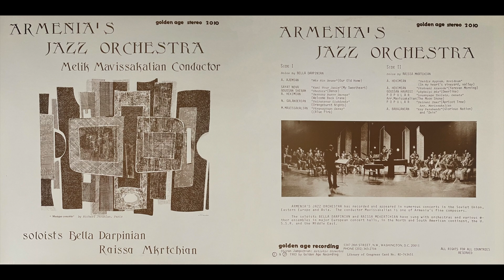Melik Mavisakalian - Yergnagouyn Gerag ("Blue Fire") [1983]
Armenia's Jazz Orchestra
Melik Mavisakalian, Conductor
Golden Age Stereo; 2010
Soloists: Bella Darpinian, Raissa Mkrtchian
Cover art: "Musique Concrète"; Richard Jeranian, Paris

Side I: Solos by Bella Darpinian
1. A. Ajemian - "Mér Hin Doune" (Our Old Home)

2. Sayat Nova - "Kani Vour Jan Im" (My Sweetheart)

3. Goussan Sheram - "Shorora" (Dance)

4. A. Hekimian - "Geroong Barov Darnas" (Welcome Back Crane)

5. N. Galanderian - "Dziranavar Gishérner" (Orangeburnt Nights)

6. M. Mavisakalian - "Yérgnayougn Gerag" (Blue Fire)

Side II: Solos by Raissa Mkrtchian

1. A. Hekimian - "Serdis Aygoum, Hovidoum" (In My Heart's Vineyard, Valley)

2. A. Hekimian - "Yérévani Aravode" (Yerevan Morning)

3. Goussan Havasi - "Yeghnigi Bes" (Deerlike)

4. Popular (arr. by Mavisakalian)- "Lousnyage Tsolats, Genats" (The Moon Shone)

5. Popular (arr. by Mavisakalian) - "Dzirani Dzar" (Apricot Tree)

6. A. Babajanian - "Azg Parabandz" (Glorious Nation)

7. A. Babajanian - "Dvin" (Ancient City)

"Armenia's Jazz Orchestra has recorded and appeared in numerous concerts in the Soviet Union, Eastern Europe and Asia. The conductor Mavisakalian is one of Armenia's fine composers.

The soloists Bella Darbinian and Raissa Mekertichian have sung with orchestras and various o-ther ensembles in major European concert halls, in the North and South American continent, the U.S.S.R. and the Middle East."

Golden Age Recording
Dicran Jamgochian: artistic director

5347 28th Street, N.W., Washington, D.C. 20015

Library of Congress Card No. 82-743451

ALL RIGHTS FOR ALL COUNTRIES RESERVED.